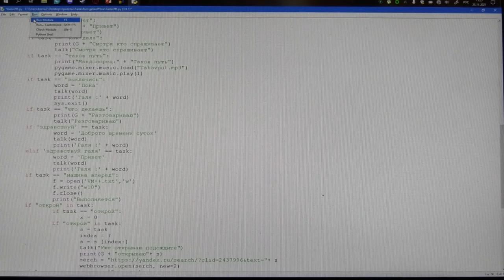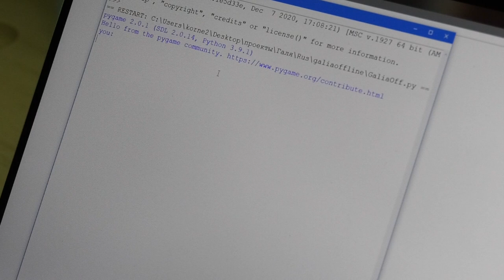Галя на миллион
Голосовой помощник Галя принесла миллион рублей саровскому школьнику Ивану Будакову. Деньги юноша сможет потратить на образование.